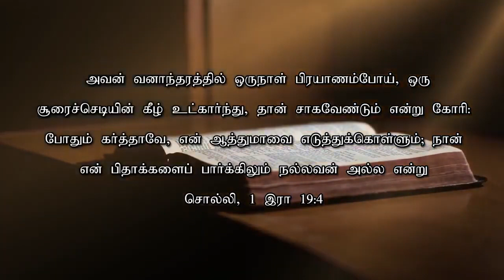மாற்றம் உண்டு | 22.11.2023 | Agape Life Changer | Pr. Abraham Johnson Prabhu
Agape YAJP

agape family worship centre

For Prayer and counselling:
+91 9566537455